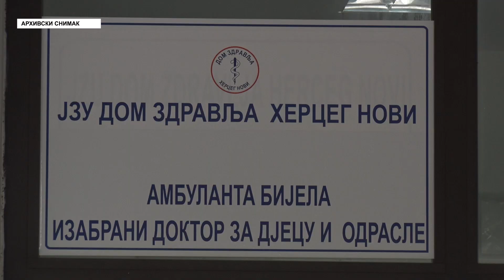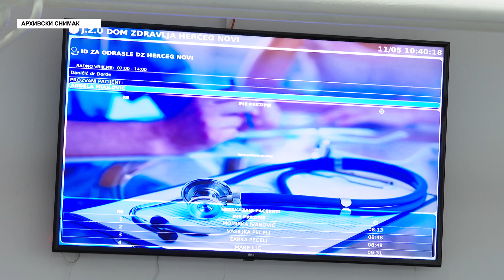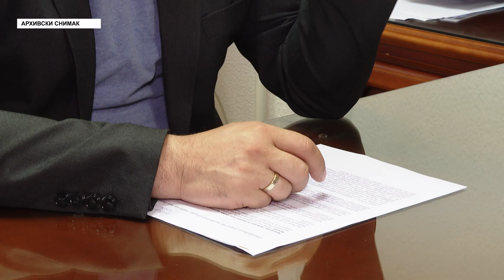RTHN-Ljekari Doma zdravlja protestvuju zbog premještaja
Ljekari Službe opšte medicine hercegnovskog Doma zdravlja uputili su oštar protest povodom prerazmještanja četiri izabrana tima u područne ambulante, Doktorice Miljković I Doktora Komara u Bijelu, a doktorice Topić i doktora Rajkovića u Igalo. Radiotelevizija Herceg Novi pokušala je da kontaktira i aktuelnog direktora ove ustanove Aleksu Đekića za komentar, međutim on je poručio da prekida sa našom medijskom kućom, o čemu će nas znanično informisati saopštenjem.